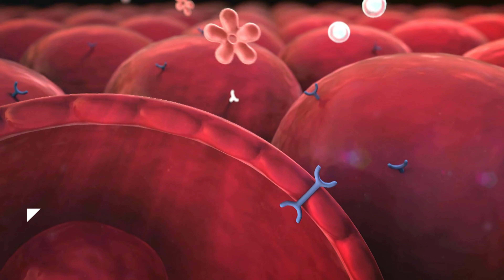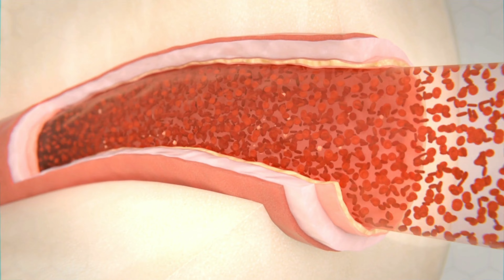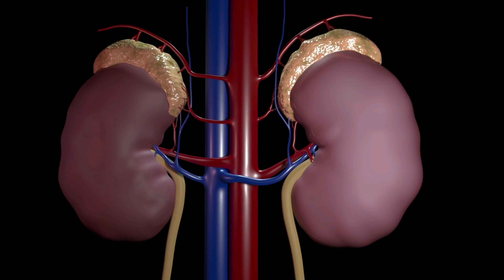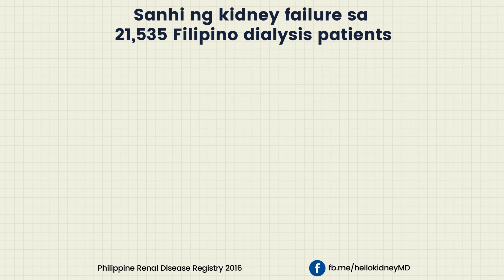May Diabetes Ka? Baka May Kidney Disease Ka Na!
Napakaraming may Type 2 Diabetes Mellitus sa buong mundo, pero karamihan sa kanila ay hindi nila alam na may sakit na pala sila. Pero alam niyo ba na ang diabetes ang nangungunang dahilan ng pagkakaroon ng sakit sa kidneys?

Ano ang koneksyon nilang dalawa? Paano nagkakasakit sa kidneys kung may diabetes? Alamin sa episode na ito.

0:00 Intro
0:52 Ano ang Type 2 Diabetes
2:15 High blood sugar at kidneys
3:31 Anong nangyayari sa kidneys ng may diabetes?
5:36 Diabetes at dialysis
6:08 Walang sintomas sa simula ang diabetic kidney disease